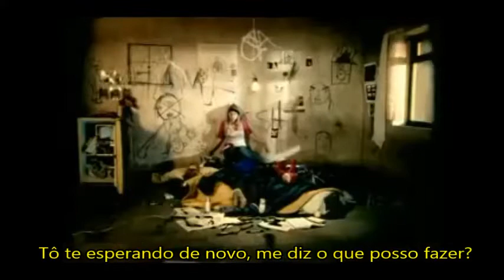Sia - Take for Granted (TRADUÇÃO)